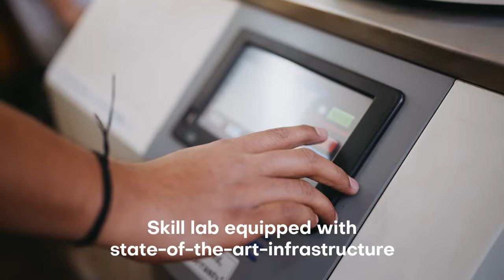B. Sc. in Basic and Applied Sciences Program at Dayananda Sagar University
School of Basic &amp; Applied Sciences at DSU:

School of Basic and Applied Sciences at Dayananda Sagar University strives to create one of the best research environment on campus, with its state-of-the-art labs that provide better practical training for an unprecedented career in basic &amp; applied sciences. We offer innovative Undergraduate &amp; Postgraduate programs delivered by experienced faculties who gives the finest of theoretical and practical hands-on clinical training with the goal of
fostering a vibrant and diverse community of researchers who are passionate about bringing new discoveries.